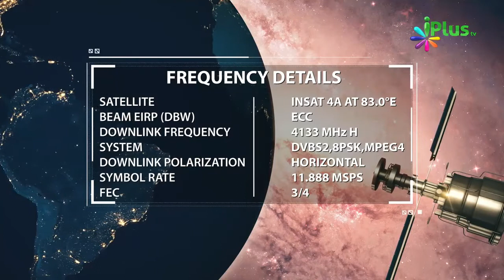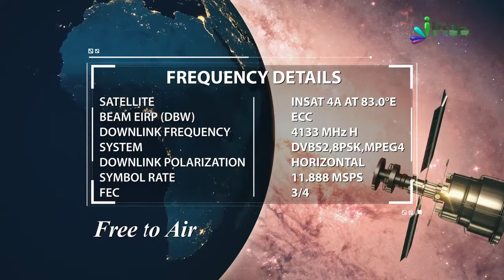Farishte Kitne Type Ke Hote Hain | Farishte Kaise Hote Hain By Zaid Patel